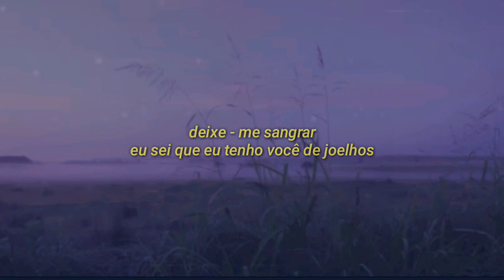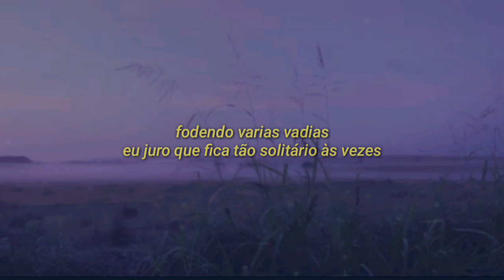Lil Peep - Hellboy (Legendado)